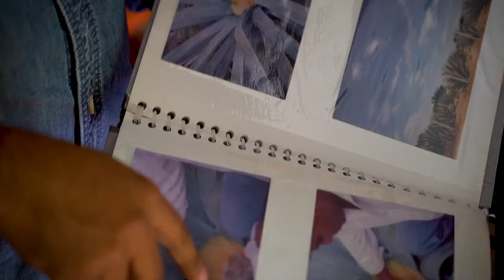Mezcal in Oaxaca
Favorite Travel Memory from 2019 ✈

I am missing BoozeTravel so much & Mexico! I did a bit of travel reminiscing this weekend & mixed up some of my favorite mezcal cocktails 🍹

One of my favorite trips that I took last year was traveling to Oaxaca with the European Bartender School. Asis Cortes took us on an Agave Safari and we explored mezcal. Do y'all have a favorite trip you took last year?